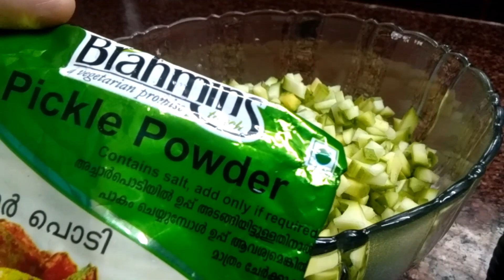തനി നാടൻ മാങ്ങ അച്ചാർ || Kerala Style mango pickle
Ingredients

Moovandan Raw mango.           1 kg
Gingelly oil.                                   1/4 cup
Ginger                                             2 big peace
Garlic.                                              2
Bramins pickle powder.                  4 tbsp
Asafoetida powder.                         1 tsp
Curry leaves
Salt